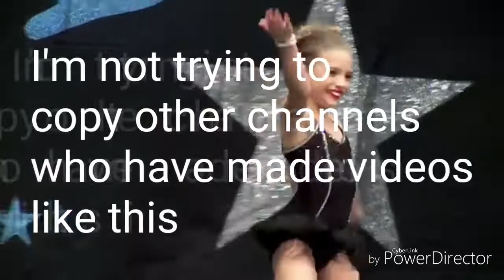Did You Notice?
This is my first Did You Notice video, I hope you like it!!